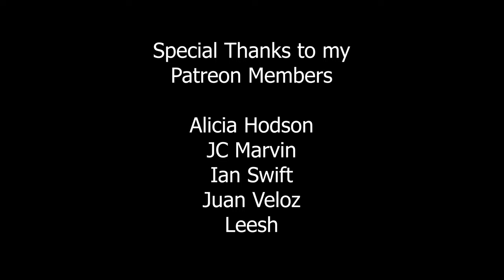Red leaf beetle (Coraliomela) 🇧🇷 Brazil | v141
Coraliomela sp. leaf beetle (Chrysomelidiae) seen in Brazil, March 2024.